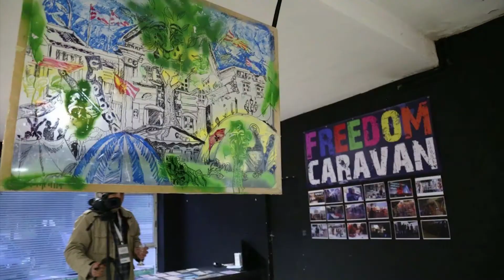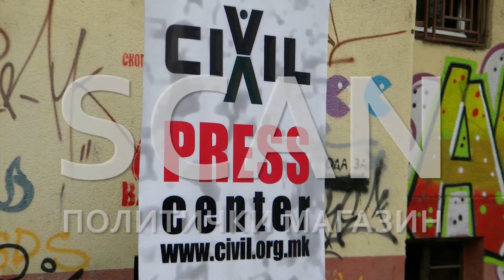СКЕН: „Сите на попис - политиката на страна“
„Претстојниот попис е чисто статистичка операција и нема простор за никаква политизација“, рече директорот на Државниот завод за статистика Апостол Симовски, на панел дискусијата „Како сѐ може да се (зло)употреби пописот?“ во организација на ЦИВИЛ. Тој додаде и партиите нека си ги земат заслугите, само нека го промовираат успехот на пописот.

Директорот на Државниот завод за статистика посочи дека денес на пазарот на трудот има огромен недостаток на работна сила, пописот тоа прецизно ќе ни го покаже и ќе овозможи да создаваме услови за враќање во земјата на нашите граѓани кои работат во странство.

На оваа линија беше и Градоначалникот на град Скопје, Петре Шилегов, кој посебно го истакна значењето на пописот за локалната самоуправа каде што практично луѓето егзистираат во своето секојдневие.

„Без попис не може ни бизнис да се води. Попис мора да има барем еднаш во 10 години, со цел да ги следиме и економските и општествените движења и да создадеме услови за побрз економски развој“ изјави Шилегов.

Новинарот Дехран Муратов посебен акцент стави на анти кампањата за пописот лоцирајки ја ѝ во средините на припадниците на помалите етнички заедници.

„Во недостаток да понудат политичка програма, одредени политички субјекти кои потекнуваат од тие етно средини се наметнуваат да го искористат амбиентот за попис за остварување на свои амбиции во политиката и сето на сметка на успешноста на пописот“, вели тој.

Спротиставувајќи се на ваквите појави, Муратов рече дека ние луѓето не сме бројки и правата на граѓаните не би требало да произлегуваат од бројноста на одредени етнички заедници.

Продукција: Цивил Медиа, февруари, 2021